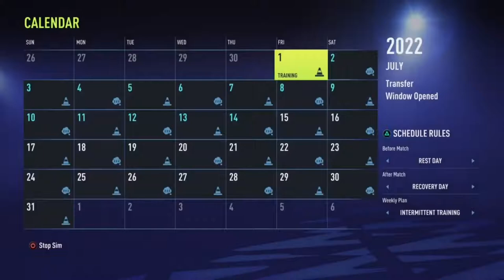I PLAYED the Career of KAI HAVERTZ FIFA 22 Player Rewind!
Today I Am Playing The Career OF Kai Havertz

Will He Become One Of The Greatest Ever Footballers Of All time !

shares, and subs are appreciated!